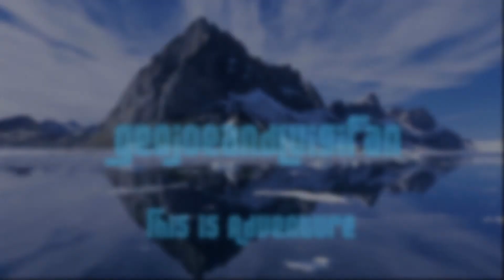Golf With Friends - Episode 13